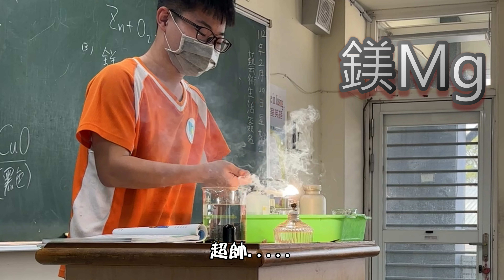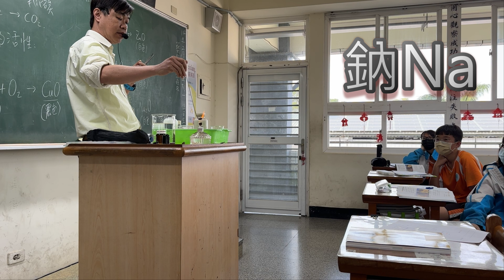【理化實驗】繽紛煙火顏色原來是金屬燃燒 ｜ 國中二年級自然科化學-氧化還原單元 金屬的活性 2023.2.20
0:00 片頭
0:20 銅氧化
2:40 鋅氧化
3:42 鎂氧化
5:42 鈉氧化
7:12 鈉與水反應 part 1
9:00 鈉與水反應 part 2